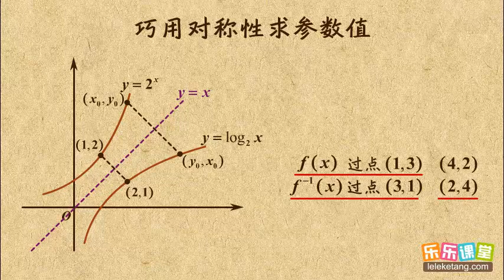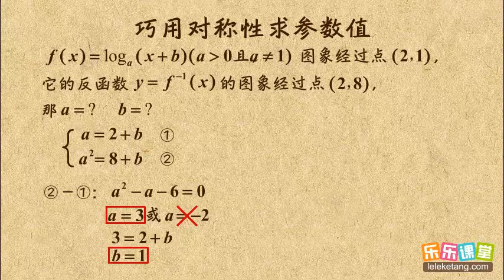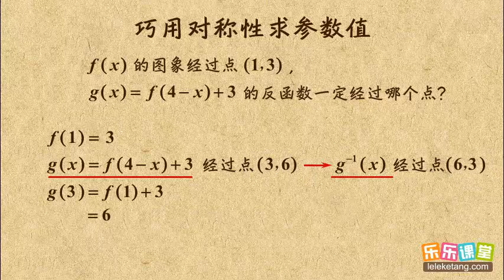04 巧用对称性求参数值 指数函数与对数函数的关系 高中数学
04 巧用对称性求参数值  指数函数与对数函数的关系  高中数学